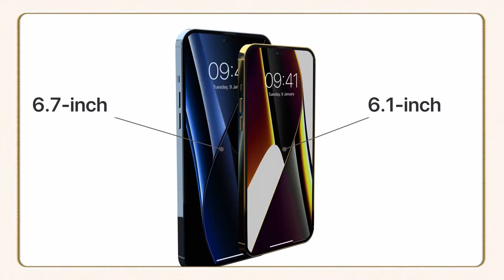iPhone 14, iPhone 14 Max, iPhone 14 Pro, iPhone 14 Pro Max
Apple Solution with Istore Guru :)